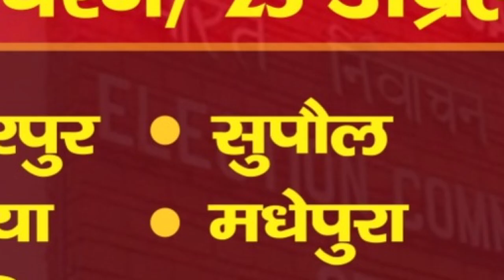Bihar Lok Sabha Election 2019 : Darbhanga Lok Sabha Seat पर जानिए कब होंगे Nomination और Voting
Bihar Lok Sabha Election 2019 : Darbhanga Lok Sabha Seat पर जानिए कब होंगे Nomination और Voting | LiveCities